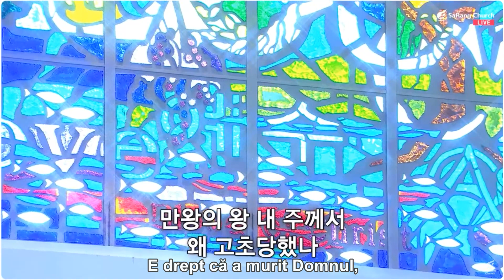Alas, and Did My Savior Bleed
(만왕의 왕 내 주께서)
- Korean language -
(E drept că a murit Domnul)
Biserica Presbiteriană SaRang-Seul
Pastor: Jin Ho Moon
Programul de închinare Nr. 2

El, Rege-al regilor?
Şi pentru un vierme cum sunt eu,
Sângele Și-a vărsat?

Refren:
Crucea e locul unde El m-a luminat,
Durerea din inimă a încetat;
Când am crezut, lumină-am primit;
Bucuria mereu mă va-nsoţi.

Eu simt durerea crucii Lui,
Ce scumpă-i rana Lui;
Prin ea-nţeleg acum mai mult
Mila și harul Lui.

Chiar dacă aş plânge întruna,
Lui, nu-I pot răsplăti.
Doresc să intru în slujba Sa
Şi-n veci Îl voi servi.